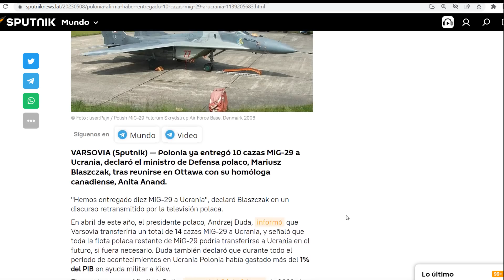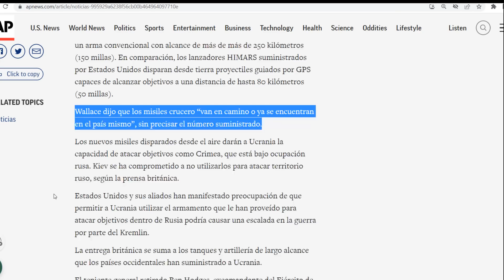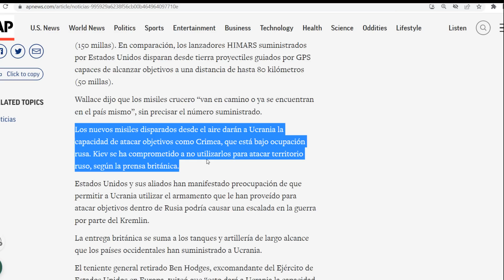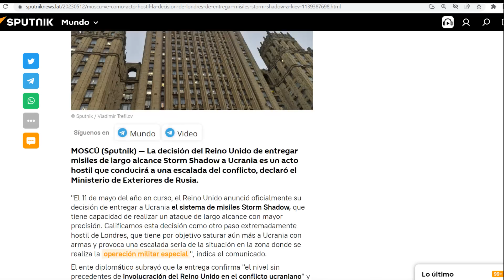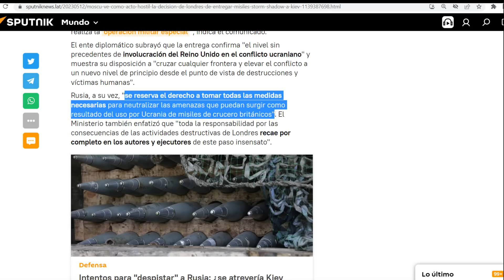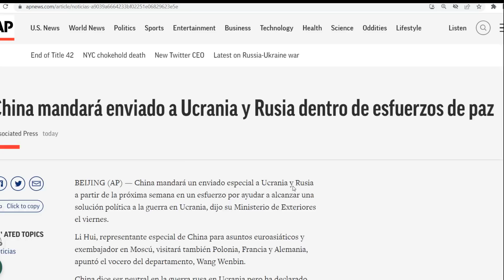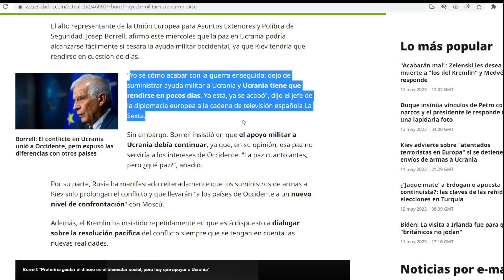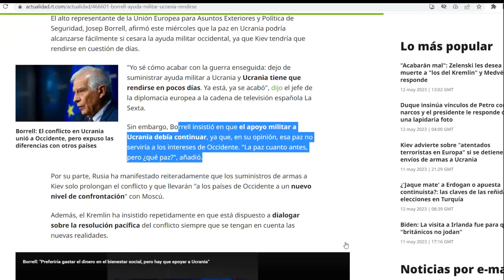¡Misiles de crucero a Zelenski! Londres triplica capacidad de ataque. Flota del Mar Negro en riesgo.